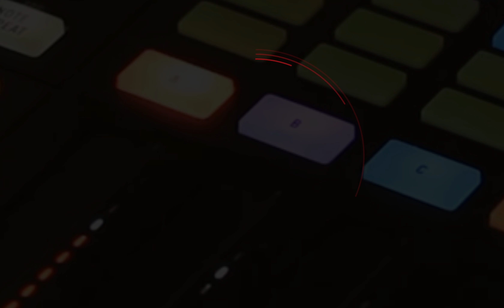SEM Music Hacks: 2. Triad Chords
Triad Chords: A quick & easy way to work out notes available in any mode/key using the note editor in your DAW, using C major as a starting point.